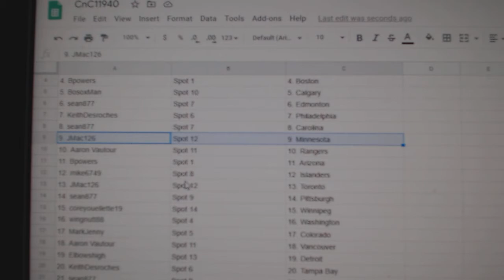Team Randoms - C&C GB #11,940